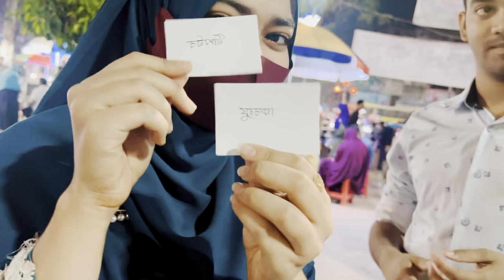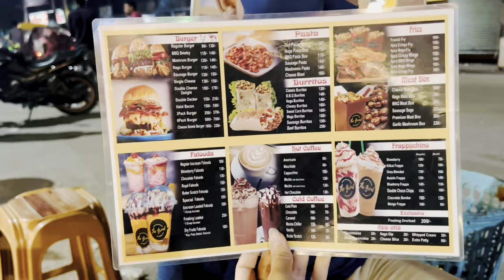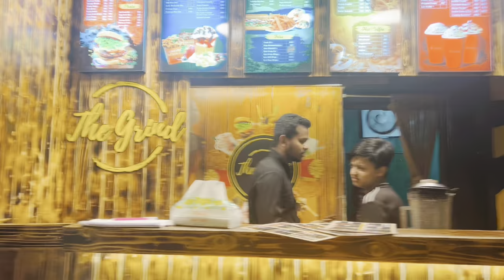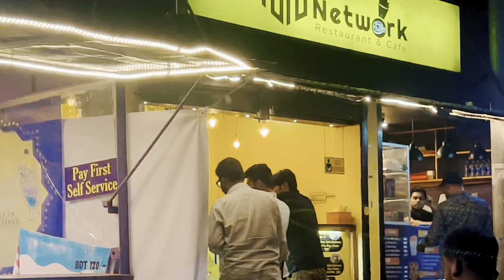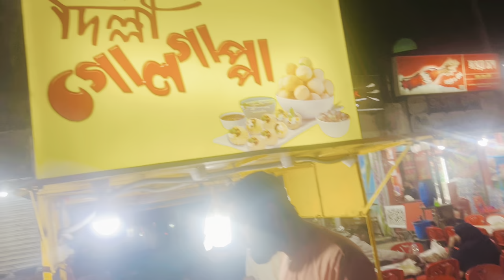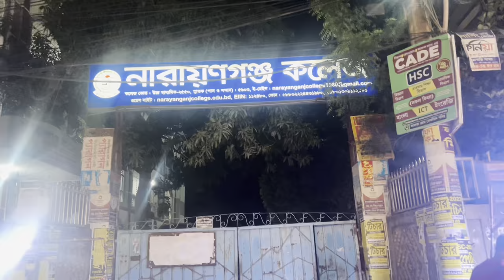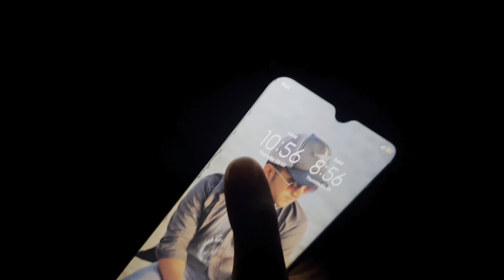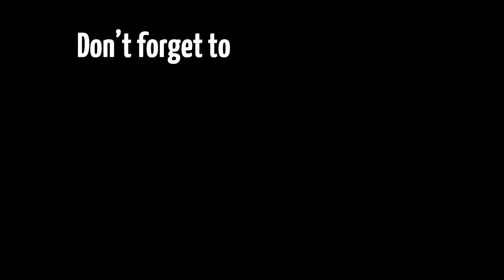রাহিম টাস্ক পেয়ে কি করলো?। What did Rahim do when he got the task?।R.h.m maishabin suchi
Welcome to R.h.m maishabin suchi' YouTube channel.
I am maishabin suchi. I am a Bangladeshi Vlogger.
I make Vlog videos in Bangla. I share my lifestyle with you through my Vlog. All my little memories will be through the Vlog.
Take love ...Assalamuwalikum
My all official accounts link is here👇🏻👇🏻